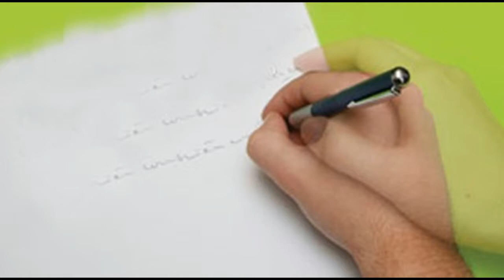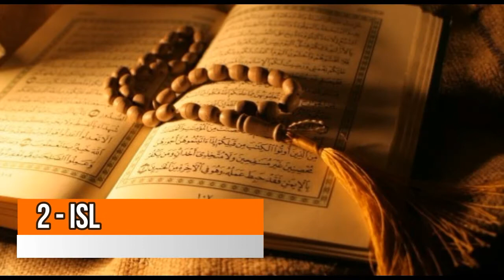As 10 Maiores Religiões Do Mundo | Mundo X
Você sabe qual é a maior religião do mundo? Religião é algo que não se discute, devemos sempre respeitar a crença de um povo. A Índia é um exemplo, lá é possível ter 330 milhões de deuses dividindo-se em várias religiões e doutrinas. Você perceberá que na tabela abaixo há várias religiões de origem indianas devido principalmente a sua população de 1.21 bilhões e ao fato de ter-se espalhado pelo mundo inteiro, principalmente o hinduísmo.

Dentre tantas doutrinas diversas existentes, nesta seleção estão as 10 maiores religiões do mundo. A religião, como um todo, se resume a conjunto de sistemas culturais e de crenças, com visões de mundo, e símbolos estabelecidos e relacionados à espiritualidade, humanidade, e valores morais.